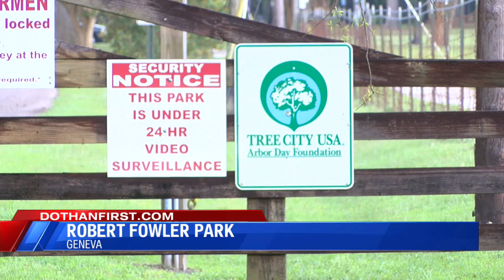ROBERT FOWLER PARK